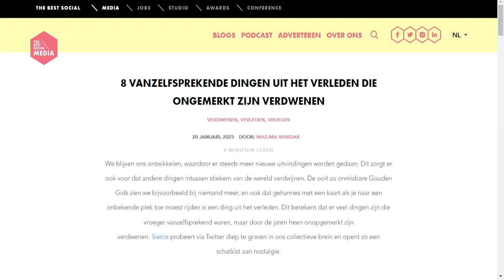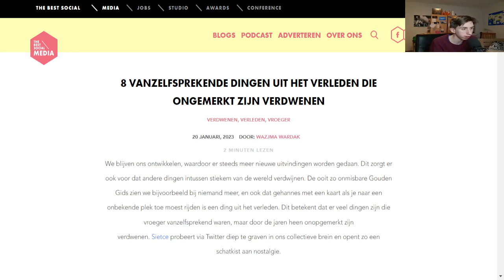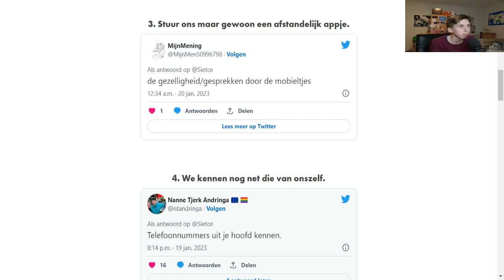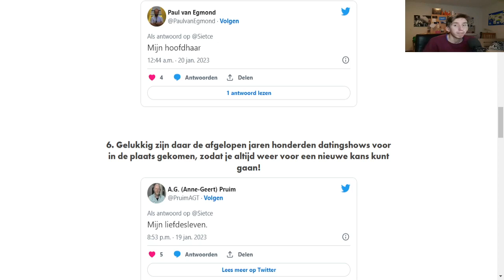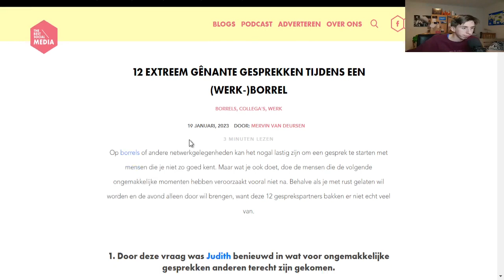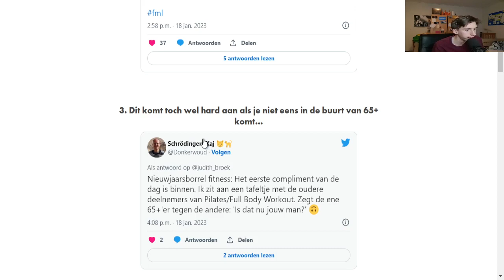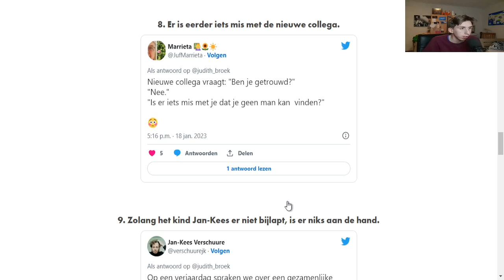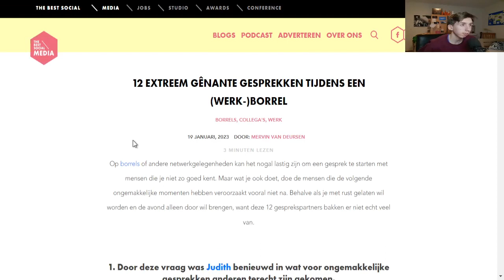Wat een internet De Dag #3/21 - Het Verleden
maandag
17:00 MC Parkours

Dinsdag
10:00 de dag in met remco
17:00 wat een internet- de dag

woensdag
17:00 the battle

Donderdag
17:00 nederland nabouwen

vrijdag
10:00 de dag in met remco
17:00 reageren op wegmisbruikers

Zaterdag
17:00 het winterweer op een fluitige manier

Zondag
17:00 Droomcraft Revisted